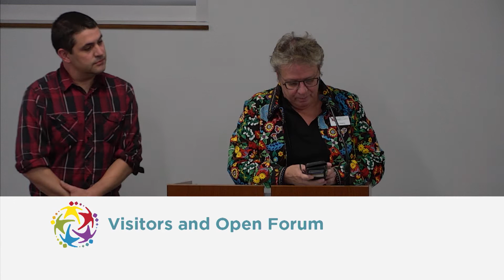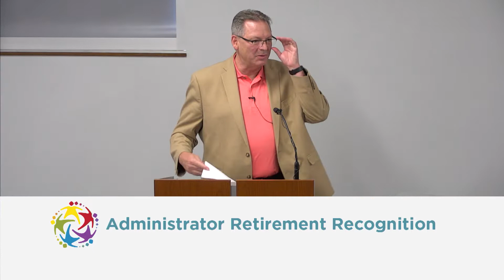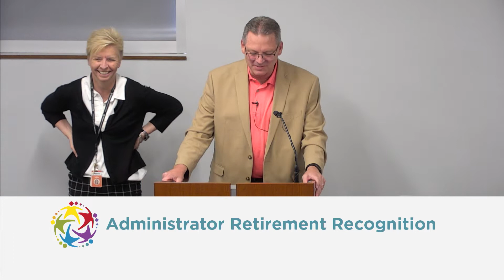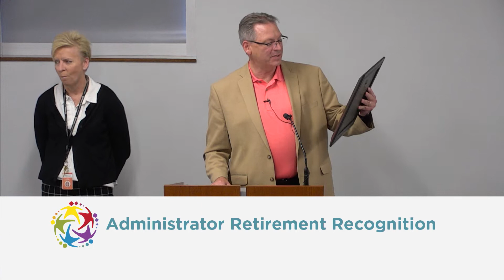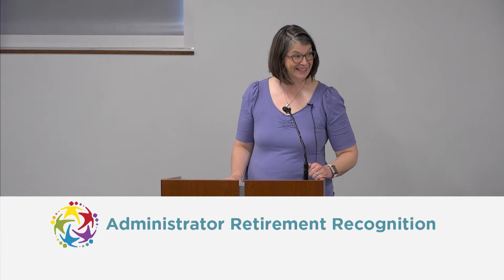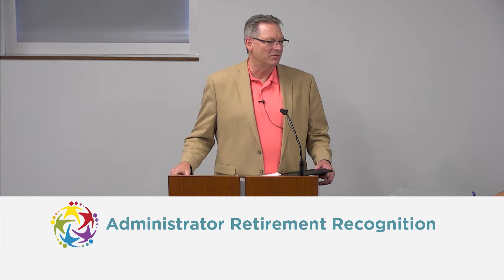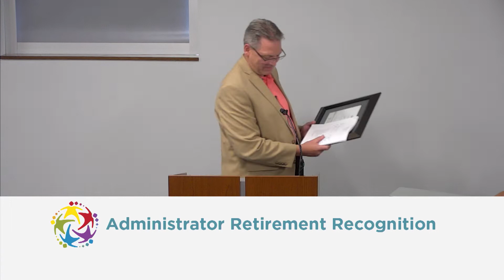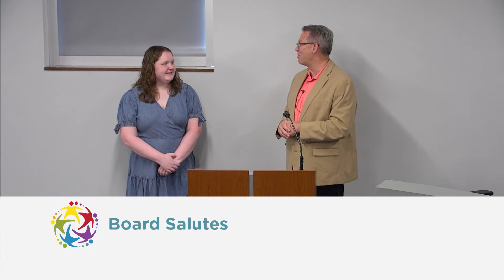School Board Meeting - June 13, 2022